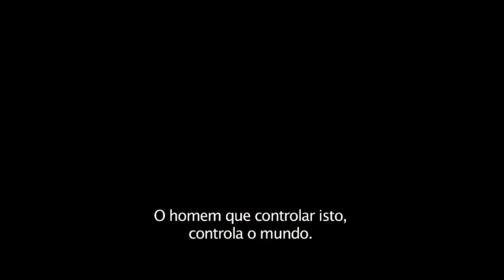Filme Máquinas Mortais | Trailer | Linklike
Trailer com sinopse na descriçao do Filme Máquinas Mortais
ASSISTIR:
SINOPSE:
Em um mundo pós-apocalíptico, uma jovem e seus amigos rebeldes tentam impedir que a perigosa cidade móvel de Londres devore tudo o que encontra pelo caminho.